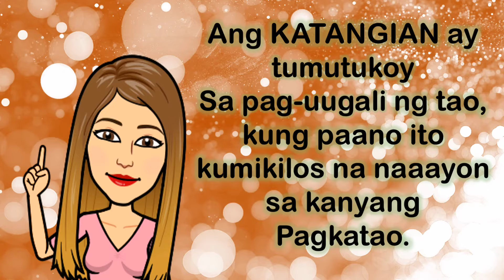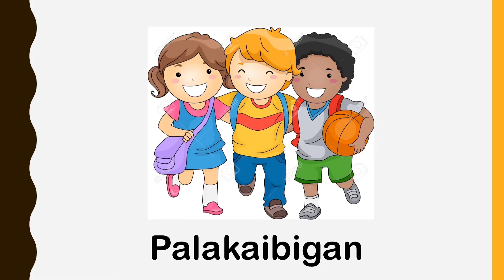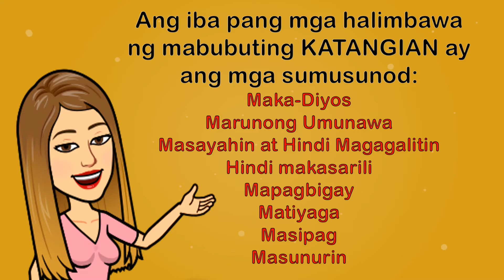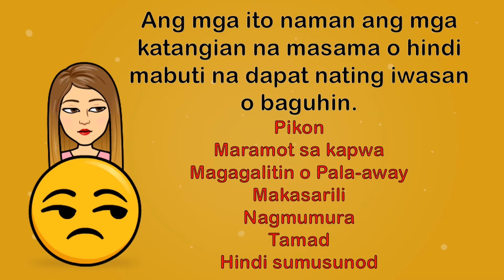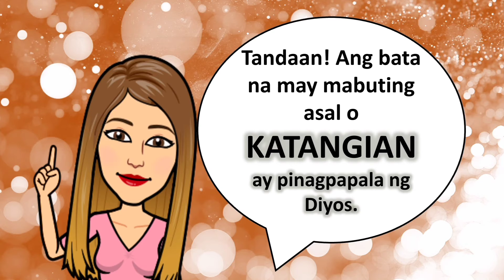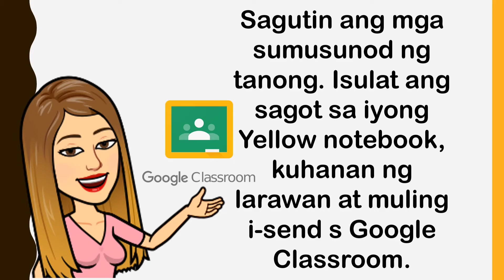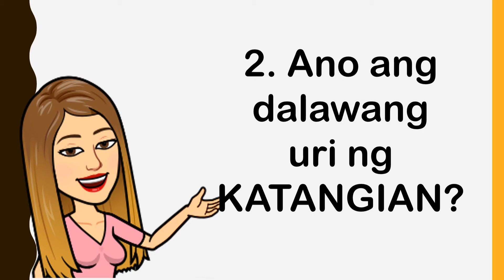KATANGIAN | 2nd Day of Class | Pagkilala sa bawat Katangian | October 6, 2020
KATANGIAN | 2nd Day of Class | Pagkilala sa bawat Katangian | Mabuti at Hindi Mabuting Katangian || October 2, 2020